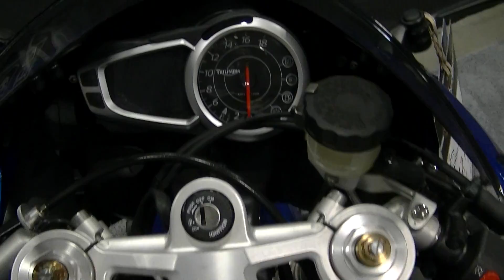New Triumph 2011 675 Daytona Motorcycle video 1 0f 2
A great looking Daytona as seen at the 2010 Toronto Motorcycle Show. a website for car and motorcycle enthusiasts. See you at MOTRface!